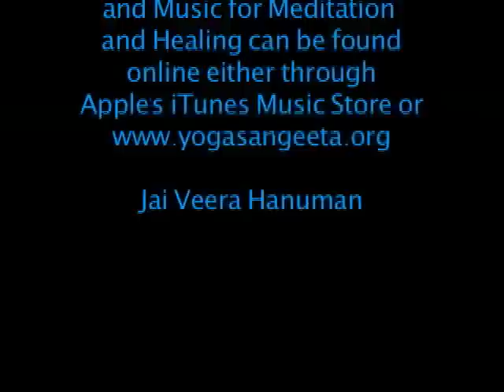Namostu Rama by Sri Ganapathy Sachchidananda Swamiji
Sri Swamiji gives MahaMantra from the Sundara Kanda of Valmiki's Ramayana. This discourse took place
during consecration ceremonies of 85 foot Hanuman at Dattatreya Yoga Center in Carapichaima, Trinidad. June 5th- 9th, 2003.